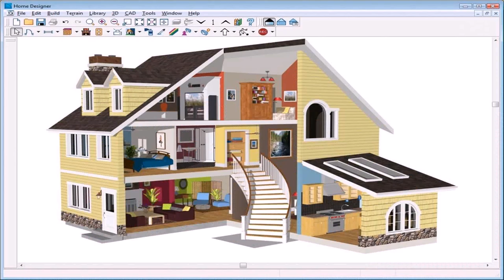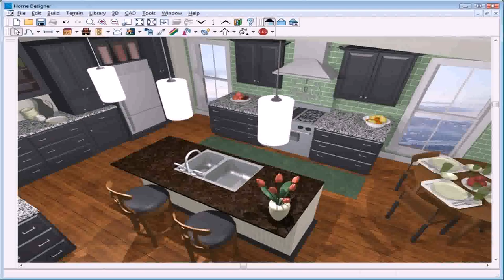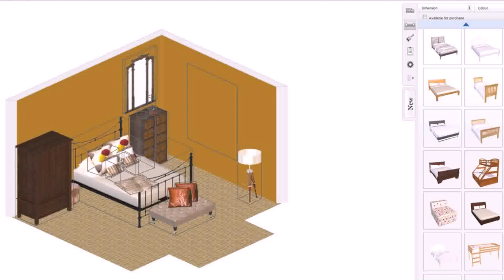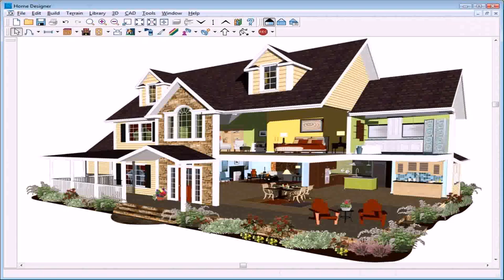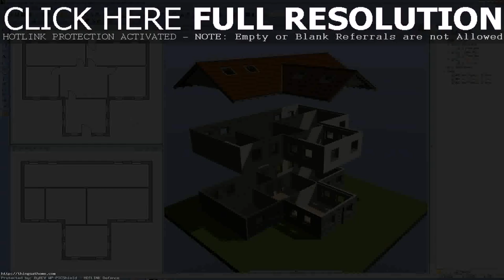3d Home Design Decoration - Gif Maker DaddyGif.com (see description)